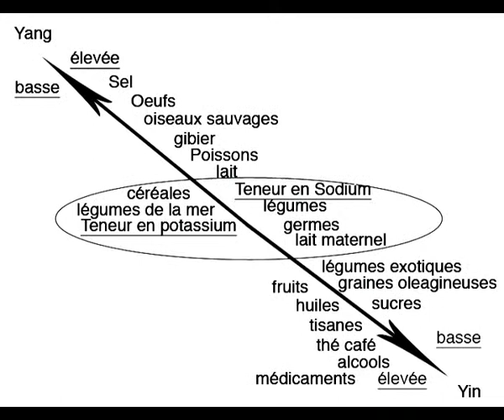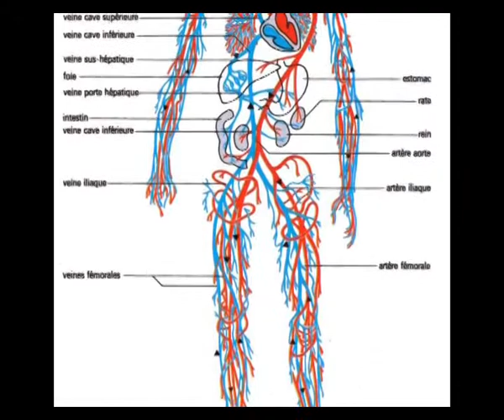Extrait conférence "Comment équilibrer les excès alimentaires"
Cycle de 9 conférences de José Escarmelle
"L'art de se nourrir suivant la sagesse orientale et nos traditions."